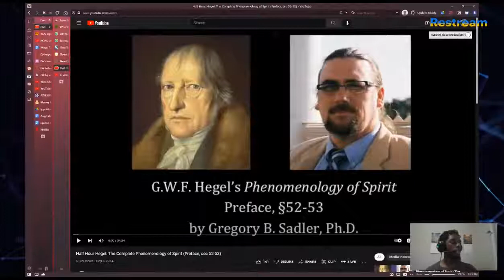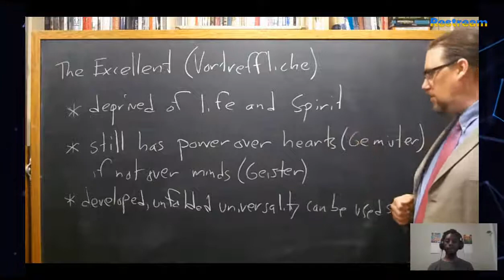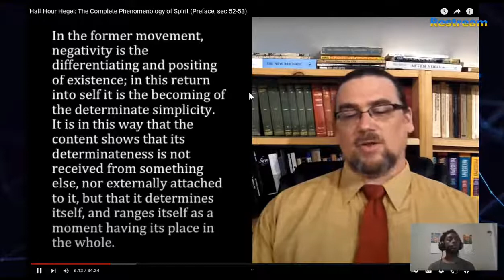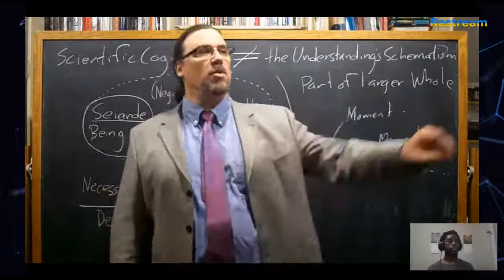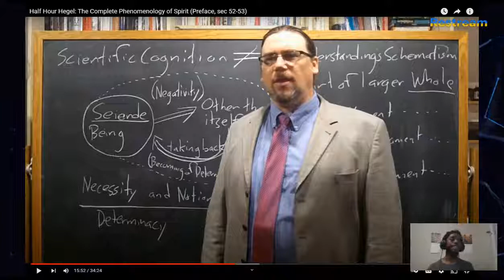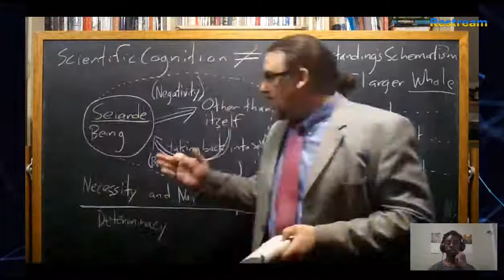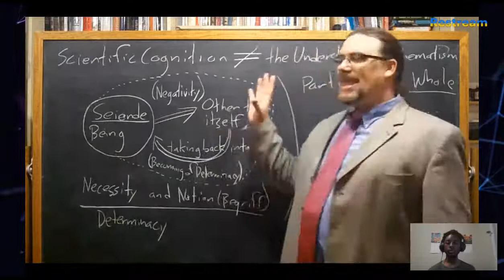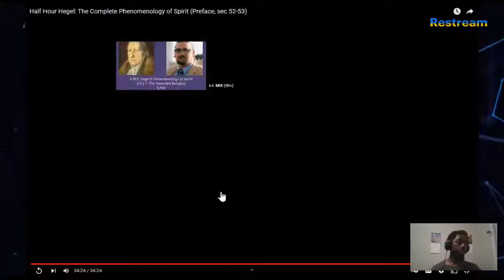Learning Hegel, Part 23 - Sec 52-53 of the Preface to the Phenomenology of Spirit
Hegel continues his tirade against formulism by explaining what you miss when you only depend on reductive, essentialist schematism. By claiming you 'understand' something just because you get the theory or the general shape, is like saying you read a book because you read the table of contents.. or even like saying you grasped the concept because you've read the book but never experienced it in real life!

He goes on to show how things have a self-containing depth that others itself, but also reintegrates that back into itself as an ongoing process of self-development. Therefore, if you truly want to practice a scientific cognition, you can't depend merely on cold purely 'objective' theory and call that 'Understanding'... you have to get in there fully explore a thing to grasp this depth and practice his 'Negativity' scheme to see how the components are a part of the whole, yet also determinate components in and of themselves.

Audiojournal Podcast - Thoughts of a TechnoWizard: Check out my (almost) weekly audiojournal if you want to hear my unrefined, raw ‘train(wreck) of thought’.

Interview Podcast - A More Delightful Future: Listen to interviews with incredible people designing emergent technologies.

Newsletter - The Journal of TechnoWizardry - Read my more refined ideas on how to change the world for the better via my fairly long, somewhat monthly newsletters.